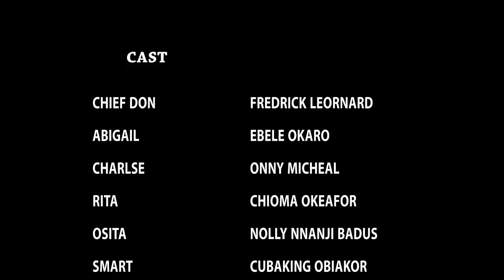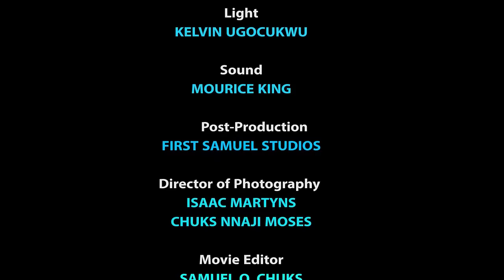The Prince Fell Madly In Love With The Girl His Aunt Brought From The Village To Work As Maid - ful